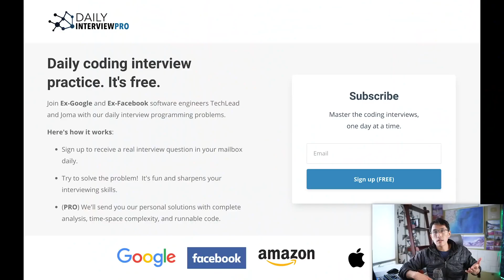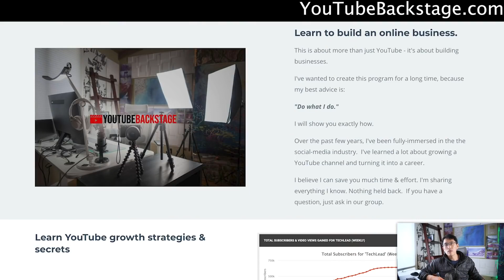Viral videos about how to make money online.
Best videos on YouTube
Online Business 101
viral videos
Famous video
Online Tutorials
Educational videos
crypto
crypto money
Finances
side hustles
how to make money online
quit 9-5 job
Best helping videos